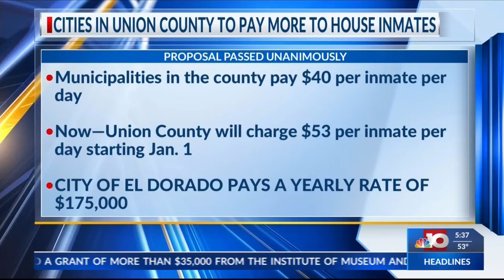Southern Arkansas University's Football and Volleyball Coach Resigns